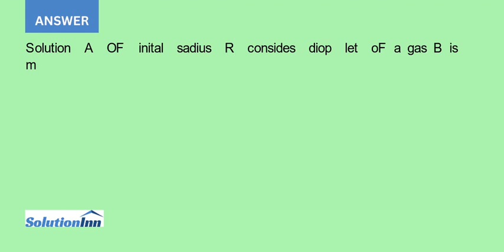A droplet of pure A of initial radius R is suspended in a large body of motionless gas B The conc...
A droplet of pure A of initial radius R is suspended in a large body of motionless gas B. The concentration of A in the gas phase is xAR at r = R and zero at an infinite distance from the ...